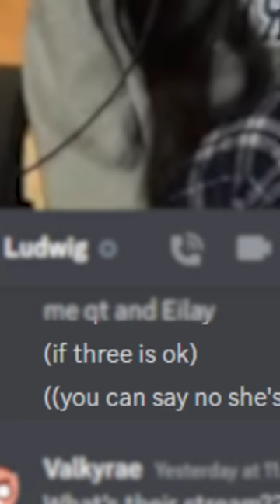Valkyrae on falling for Ludwig's tricks